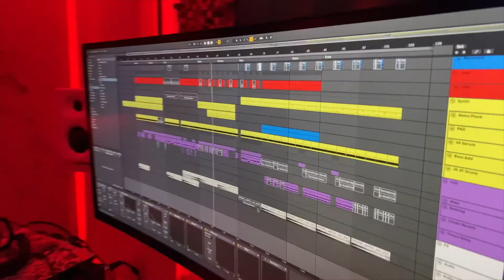Interview with EEDION